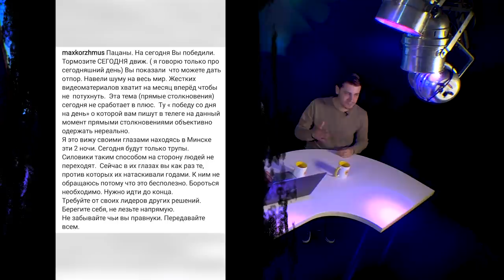Зашквары белорусской оппозиции и горящая Tesla Богдана — Подкаст КРТ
В Беларуси продолжаются протесты оппозиции, несогласной с результатами выборов. При этом протестующих координируют сидящие в Варшаве и Вильнюсе администраторы пабликов и телеграм-каналов, а силовики иногда перегибают палку с насилием. Впрочем, часто среди задержанных оказываются откровенные нацисты или преступники рецидивисты. В Украине же сожгли Tesla экс-главы Офиса президента Андрея Богдана и создали Tesla Cybertruck из старого микроавтобуса Citroen.